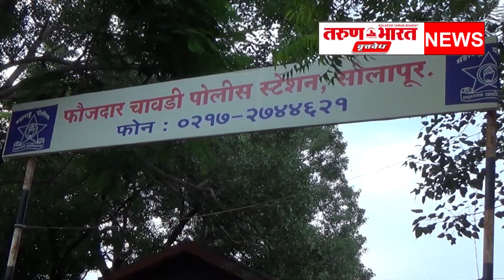लग्नाचे आमिष दाखवून गेल्या पाच वर्षापासून अत्याचार केल्याप्रकरणी एका तरुणाच्या विरोधात फौजदार चावडी